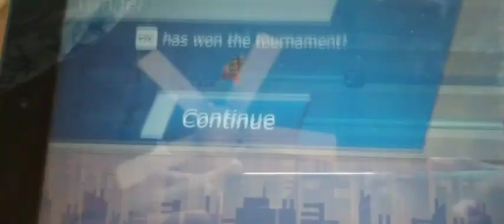Big Red VS Bucket Man - G Switch Battles Championship Season 3